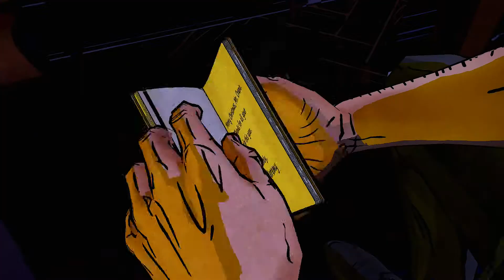The Wolf Among Us: Episode 3 | CRANE'S APARTMENT | Part 3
Hello & Welcome to a brand new let's play on my channel!  This time I'm playing The Wolf Among Us, an episodic choice-based game where the choices you make influence the outcome of the story!  This game is made by Telltale Games, who are responsible for creating the famously creative and ground-breaking Walking Dead games.

For this series, I will be playing each episode as it's released and post them ASAP.  Usually, each episode takes a minimum of a few months to release, so I will try to fill the time in between each release with other playthroughs and great content!  This game is going to be quite the adventure.

The Game: The Wolf Among Us
Episode 3: A Crooked Mile
The Developer: Telltale Games